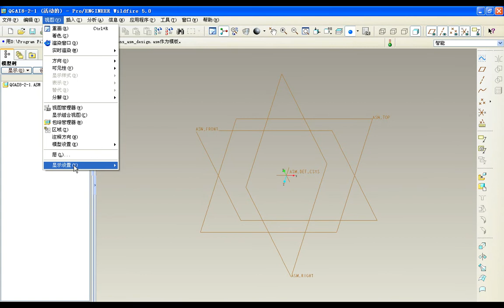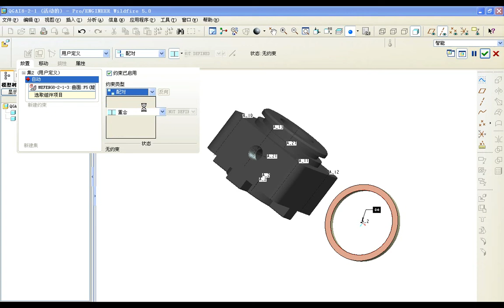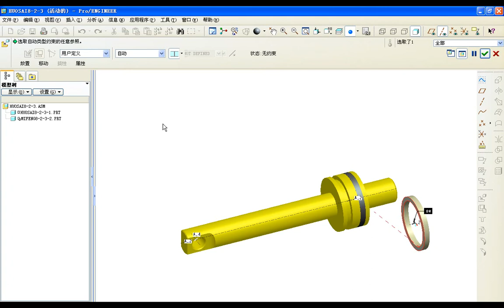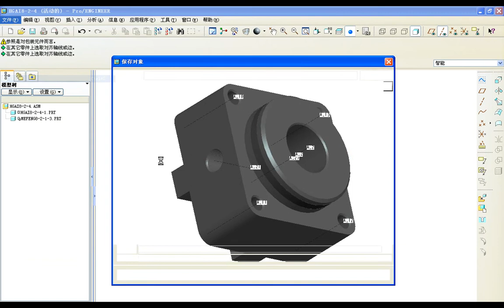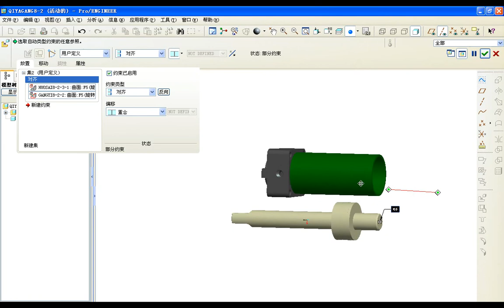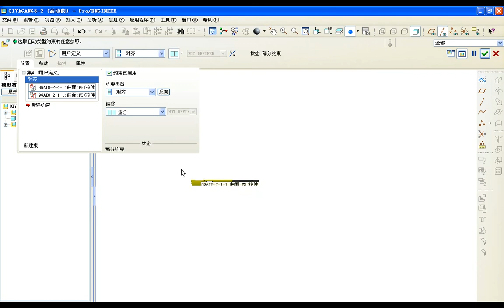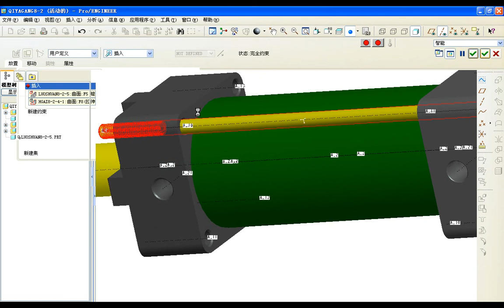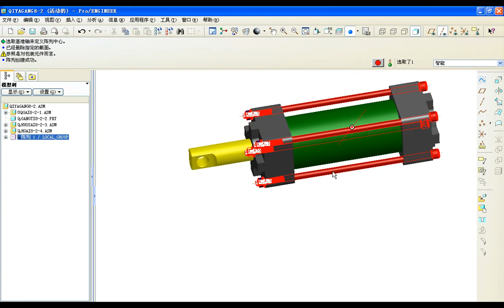proe基础入门教程视频 气压缸设计